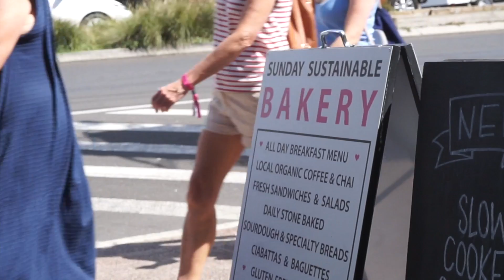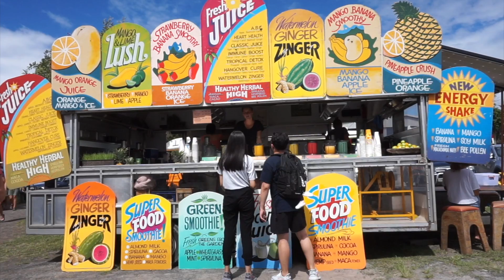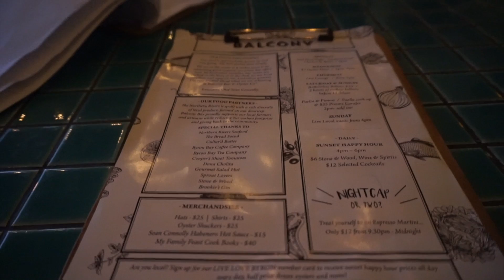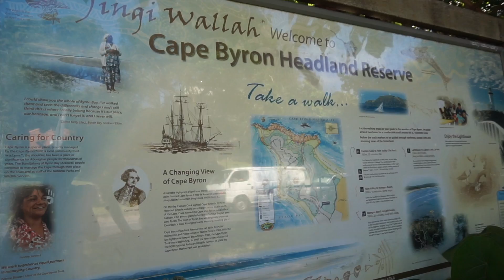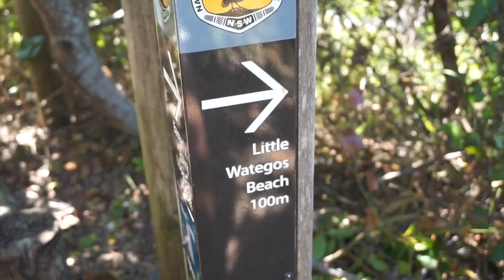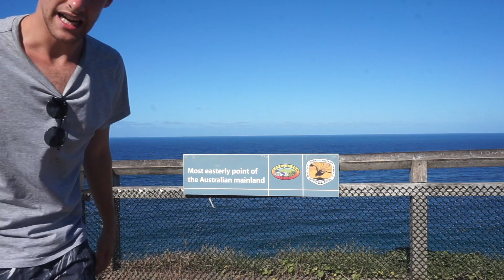The hippy side of Australia: Byron Bay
One of the last stops of our Australian stay was the very hyped town of Byron Bay. Is this place worth the fuss?